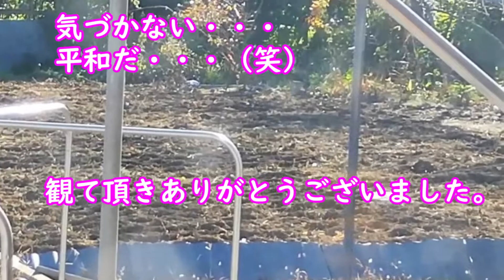気づかなかったら平和パート２野良猫とイジワル猫★Peace if you don't notice! Part 2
天然で優しい野良猫デカチャ♪いじわる黒猫とケンカばかり、今回もまた気づかないのか。。。